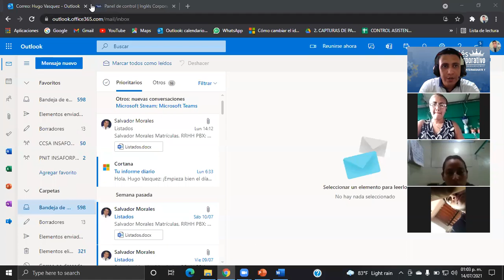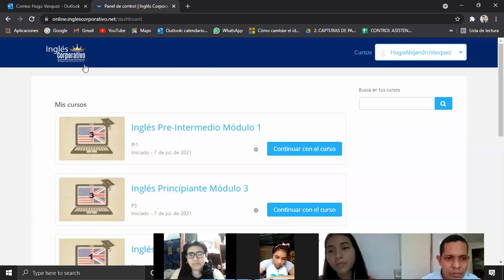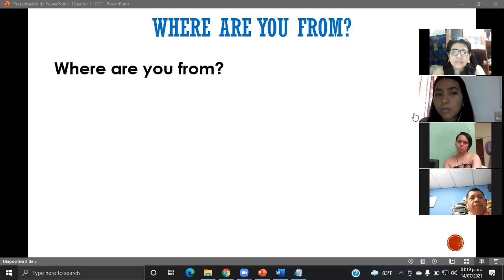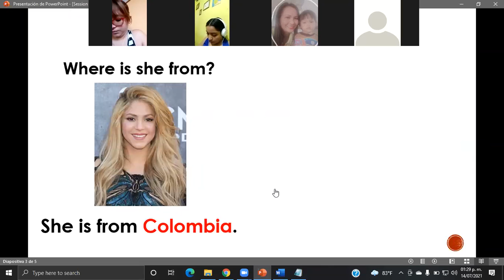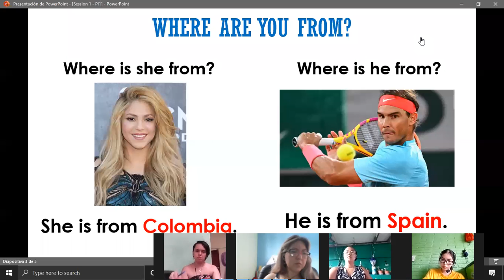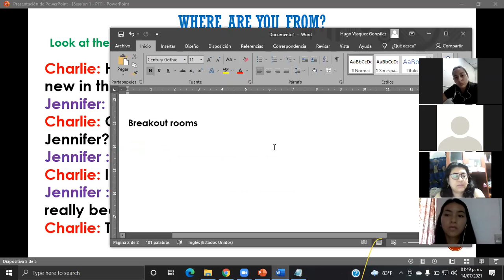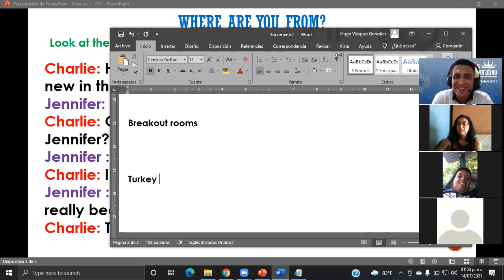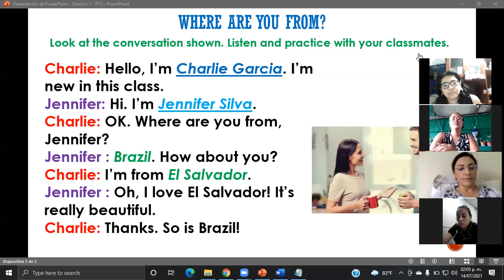Ingles Corporativo-Where are you from?-Day1